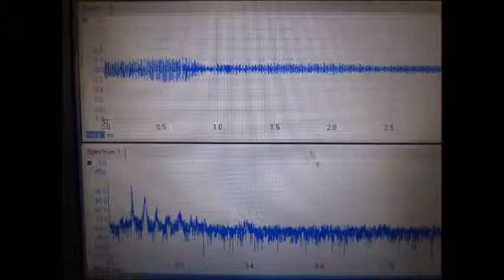オリジナル超音波実験 （超音波システム研究所 ultrasonic-labo）